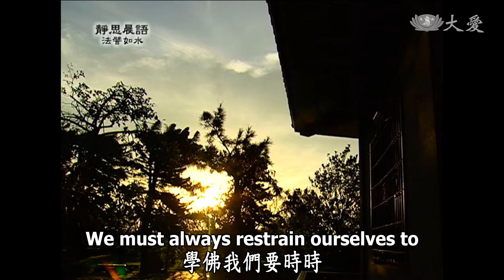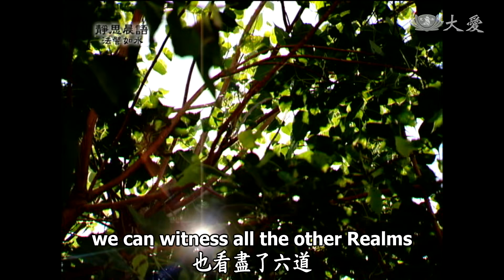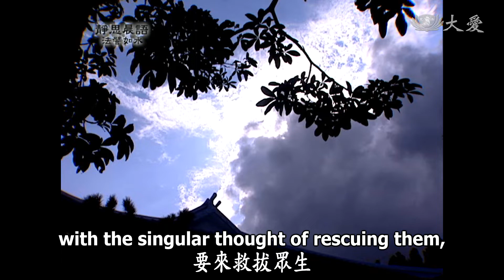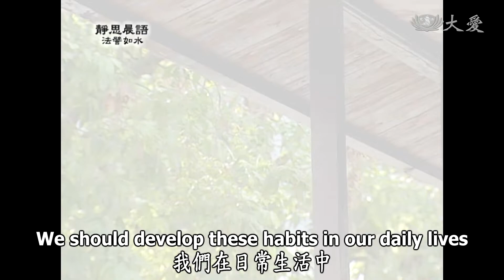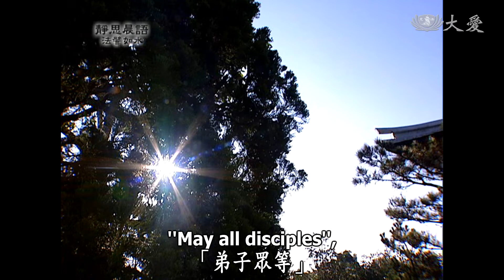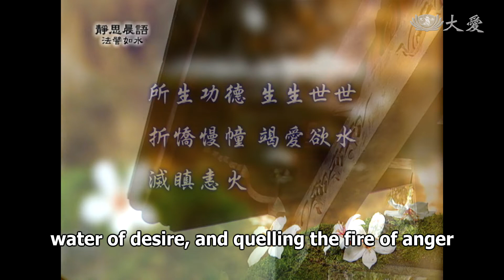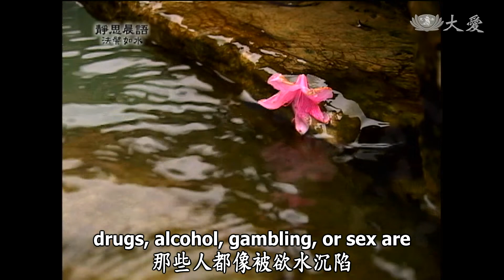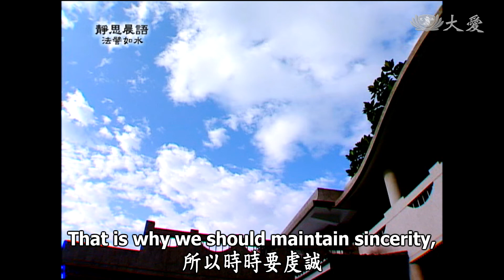【靜思晨語法譬如水】20120528 - 折憍慢 竭愛欲 - 第319集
學佛我們要時時，克制自己不犯錯誤，假使我們犯了錯，應該即時懺悔。在我們的心意中，絕對不要染著貪瞋癡的業，這是我們時時要自我反省。
現在再說：
惱亂賢聖 六道四生
今日發露 向十方佛
尊法聖眾 皆悉懺悔
我們之前既然說過，我們自己的心亂，也惱亂了聖賢，使我們生起了恆沙煩惱，流轉在六道四生。
「六道」，大家都知道了，就是天、人、修羅、地獄、餓鬼、畜生，這是六道。在這個六道中不離四種生態，就是卵生、胎生、濕生、化生，在這四種的生態中，就是流轉在六道裡，所以我們在這人生中，也看盡了六道。
同樣在人界中一樣有六道，到人家在享受，好像天人的享受一樣，要什麼就有什麼，隨心所欲在享受的人，也有在享受中，但是很沒有修養，脾氣很差，刻薄下面的人等等，這是天人中的修羅。
所以人，在人間中善惡參半。你說他惡，他惡也是有善的一面；說他善，也有很多很不好的習氣！這種善惡參半在這個人間。
但是有一類的人，真的不是人，你說他就好像是畜生一樣，人倫道德都沒有。像這種亂了人倫，這和畜生一樣。
有的畜生我們能看得到的，在人間我們能夠看到很多，和我們人不同的生類，這也是畜生。在畜生中還有地獄，人也是一樣在受苦受難，這些都是在人間，就能夠看到，很多生不如死的苦相。所以說六道，在人間我們全看得到。
在人間以外，天、地獄，你說你看不到，但是我們要相信，佛陀是不誑語者，不妄語者，所以我們要相信佛陀所說的。除了在六道以外，我們所求的是超越六道；超越六道就是賢聖的境界。
賢就是菩薩，聖就是佛！我們若能夠到達佛菩薩的境界，我們的心就不會，動不動就被業力牽制、影響了我們。這樣我們常常，都是在六道中無法出離。所以我們若要，不再墮落六道四生，唯有我們要時時懺悔。
之前說到因為很多煩惱，使賢聖很擔憂！菩薩慈眼視眾生。佛陀視眾生如一子，看到眾生在造業，看到眾生不受教，他的心真的很難過，所以就不斷隨著眾生在六道中。這樣就是只有一念，要來救拔眾生。
但是眾生很不爭氣、也不爭志，所以一直一直都是這樣受牽連，這樣牽扯不休，所以就會惱亂賢聖。
還不只，又在六道四生，我們也是一樣無不惱亂。我們惱亂人和人之間，我們與人之間有時對立，有時什麼事情都和我們無關，我們老是在這之間搬弄是非，這種也就是惱亂六道。六道四生無不惱亂，這也是我們在造業。
有的我們若看到那些畜生，是貓或是狗，你不喜歡，走過去踢牠一下，或者是罵牠一下也有，六道中我們都在惱亂。
「如是等罪」，這麼多的罪過，我們今天開始要很虔誠。每天我都說要戒慎虔誠！戒，要常常提防我們的心，我們要很謹慎，日常生活中要警戒自己，待人接物、開口動舌、舉步動足，一切生活，我們都要常常提防警覺的心。我們要很謹慎，對人、對事、對物，我們都要恭敬，我們要敬重！
我們在日常生活中，養成這些習氣，這個習慣若養成了，對人無不都是愛。所以在六道四生中，我們都會和人結好緣。所以戒慎虔誠的意思，就是「感恩、尊重、愛」，我們若養成這樣的習慣，我們絕對不會去惱亂賢聖，也不會去觸犯四生六道。
所以這一生雖然我們懂了，不過，我們也要懺悔，懺悔過去我們都不懂，所以說不定我們，已經和四生六道結了怨；所以我們這時候，即結的要解，要解開。所以這個結要趕快解開，不可以那樣仇禍還是糾結，那這就是我們應該要時時懺悔。
要從哪裡懺悔？當然我們每天早上，在三寶面前向諸佛菩薩懺悔，甚至在日常生活中，佛心看人，人人是佛；菩薩心看人，人人是菩薩；我們以修養的心看人，人人都是修行者。所以我們要時時刻刻，「敬向十方三寶，皆悉懺悔」，這就是我們每天，應該要有的心態。
接下來的懺文就說：
願弟子眾等承是懺悔
意業所起貪瞋癡等
一切煩惱
我們向三寶之前，我們真的很虔誠的懺悔，懺悔的心一定要提起。
願，懺悔就要有願，我們若沒有立願，我們就沒有懺悔的心，所以我們發心立願。過去的我們不知道，說不定已經結下這種恩恩怨怨，結仇連禍，說不定是很多，我們從現在立願。
「弟子眾等」，我們自己和現在周圍的大家，應該「承是懺悔」。就是有此因緣在這個時刻，大家集合起來在一起懺悔。
這之間最重要的就是意業，我們現在所要懺悔的就是，意業所起貪、瞋、癡等一切的煩惱。所以我們每天、每天，都是在說「心」，心就是意。這種起心動念，就是從我們內心，所起的煩惱不離貪、瞋、癡、慢、疑，所以叫做「等」，除了「貪、瞋、癡」以外，還是有「我慢、疑惑」。以有這五種毛病，都是在我們心中，每一時刻在起起落落。這種的煩惱一生起，實在是不可收拾，自然動作就出來了。
所以我們應該要致誠懇禱，用真正至誠的心，很虔誠的心。若不是很虔誠心的念力，我們無法滅除，意地所起一切貪瞋癡的煩惱。
有願才有力，真正要立志立願，這個力量我們才能夠滅除，意地所起一切貪、瞋、癡等的煩惱。
所以請大家，真正懺悔就要立願，要下定決心的這個力量。你若沒有，虔誠懇切的心意來懺悔，你無法消滅那些罪業。業都不消了，怎麼能生出功德來呢？功德從哪裡生起來的呢？就是生生世世，我們能「折憍慢幢」。
所生功德 生生世世
折憍慢幢 竭愛欲水
滅瞋恚火
我們的驕傲，好像樹立起來的幢。幢就是像我們去寺院裡看到的，那個吊著的幢幡，或者是看到人家在迎的，迎熱鬧舉的那種幢幡。幢就像蓋一樣，怕太陽曬所遮的那種東西，但是這裡幢的意思，就是樹立起來，在我們內心樹立起幢，好比幢幡一樣。這種幢就是一種裝飾，遮蓋的意思。
那這個憍慢，有的人是因為「我什麼都很厲害，我什麼都很會。」所以我生起了「憍」，我有名、我有利、我有…等等，他有憍慢的心。
有的是因為什麼都不會，什麼都比不上別人，他同樣也有慢。所以七憍、八慢，過去我曾解釋過，憍有很多種憍，慢有八種慢，所以叫做七憍、八慢。
總之這個憍慢的心態有種種，我們就要有辦法、有力量來拆除下來憍慢幢。
再來是「竭愛欲水，滅瞋恚火」，這需要力量。
愛欲，人云：「愛欲像千尺浪，苦海萬丈波！」欲，真的就好像水一樣，會沉溺下去，使人一直沉溺下去；就是因為愛欲的水，會沉沒了我們的人。我們人，若不會游泳的人，如果落水了，很快就會被水淹死。
所以說來，「愛河千尺浪，苦海萬丈波」，所以若有了這分愛，貪愛的心念，我們就苦不堪言，意志就無法堅定了。
你看，吸毒的人、喝酒的人、賭博的人、或者是被色迷的人，那些人都像被欲水沉陷，淹沒了一樣。如果沒有趕快幫他吸乾，真的是把慧命全埋沒掉，所以真可惜。
這個人這麼有才華，就是被這種習氣埋沒了，埋沒掉就是淹掉的意思。所以要竭愛欲水，也要有一股力量將水抽乾。
還要有一股的力量滅瞋恚火。瞋恚會燎原，樹林被燒起來時，要滅火就不容易了。所以我們常常說：「消防隊是打火英雄。」其實我們自己要常常預防，所以叫做消防。消防就是連星火一起，就趕緊消滅它。
但是萬一在現在，我們的習氣還在時，要趕快提起我們的願力。我們已經向佛菩薩懺悔了，我們能再犯嗎？我已經在大眾中懺悔了，我已經說要改了，我能再犯嗎？所以這個力量，我們自己要有一股的願力，這股的願力，才能折憍慢幢、竭愛欲水、滅瞋恚火。
各位，學佛就是要學得，預防我們的心念，我們要時時懺悔，在人群中、生活中，我們要事事感恩，人人感恩。我們若能事事有感恩心，自然我們對人人就有敬重心；我們對人人若有敬重心，我們時時都保持那分清淨無染的大愛。
否則我們若被私愛、私情，這種污染的愛欲，這種水很快就會將我們淹沒。所以時時要虔誠，要感恩、尊重、愛。
各位，真的要時時多用心，要時時自我克制，提起了虔誠的願力來。多用心！

 (10760319)